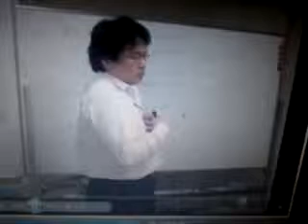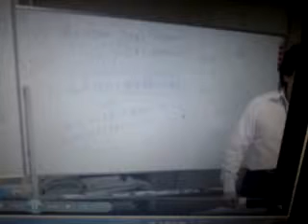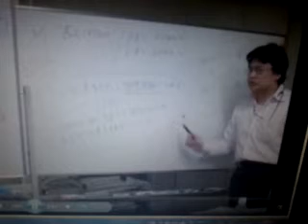簿記ペーパー試験で絶対にやってはいけない事とは？